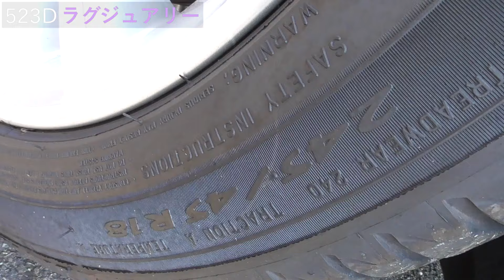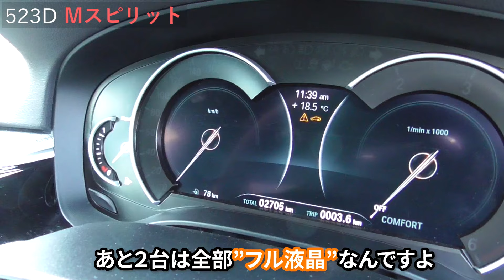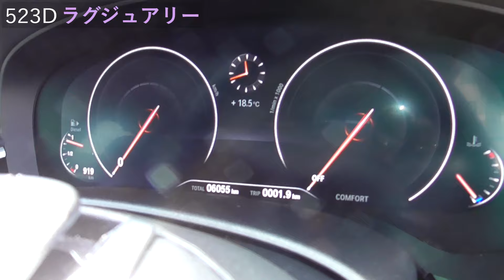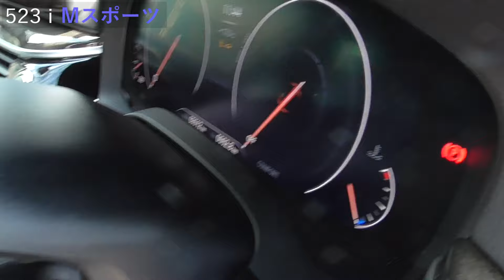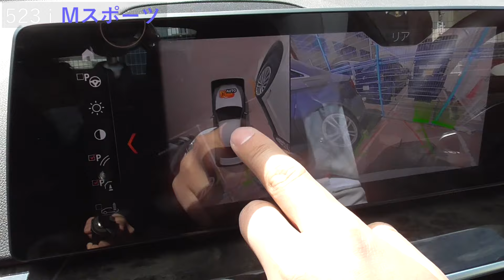【BMW】グレードによる内装・外装の違いを簡単に説明！今回は５シリーズ、Mスピリット/Mスポーツ/ラグジュアリー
パッカーズです！
今回はBMWの３つのモデル（グレード）の違いについて動画撮ってみました。

用意した車は今回５シリーズ！
５２３dラグジュアリー
５２３dMスピリット
５２３ｉMスポーツ　の３台を用意しました！

違いを探せばもっとたくさんありますが今回はパッと見てわかるような違いについて説明しております！是非ご覧ください〜！

コメント等も是非是非お待ちしておりますのでお気軽にコメント、評価お願い致します＾＾

数多くの車種を取り扱っています！
ぜひ当店の在庫をご覧ください★
◎ パッカーズの在庫一覧↓

■パッカーズ　京都伏見店
ネット販売を中心に登録済未使用車やディーラー使用車を販売！
ベンツ ・BMW・VW・プジョーなどの輸入車をはじめ
多くの車を取り扱っております★
日本全国へご納車可能ですので、